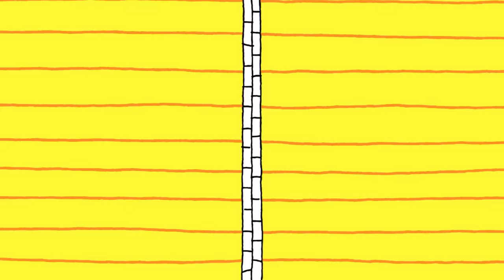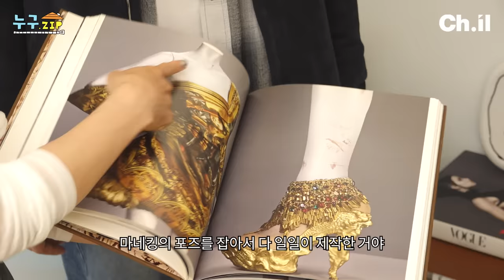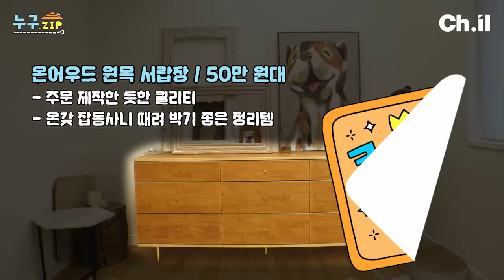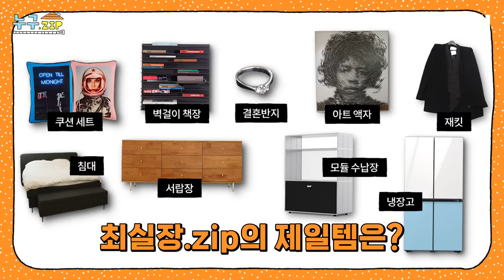침대는 1000만 원 , 서랍장은 오늘의 집🏠 성공했어도 쓸 건 쓰고 아낄 건 아끼는 47세 국내 원탑 스타일리스트 최실장 l 누구.zip 3화🏠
[최실장님을 만나다] 대한민국 최고 패션 유튜버 옆집언니의 그사세.zip

2024 옆집언니의 명언 "조명에는 투자해볼만 하다!"
최실장님의 어록에 극 공감하는 사람들 모여라!